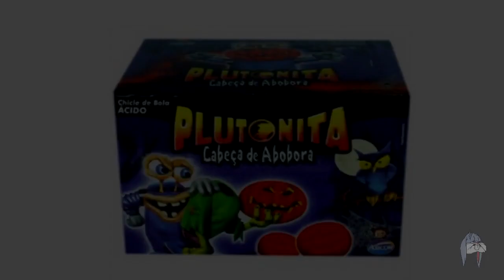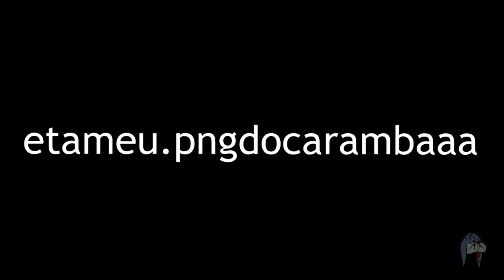É POSSÍVEL GANHAR R$ 25.000 REAIS SÓ VENDENDO DOCES NA ESCOLA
sim, é possível ganhar 25 mil reais só vendendo doces